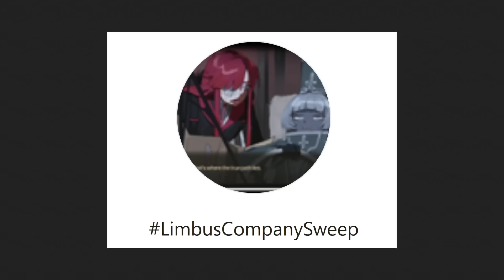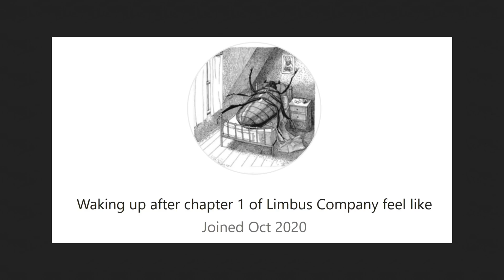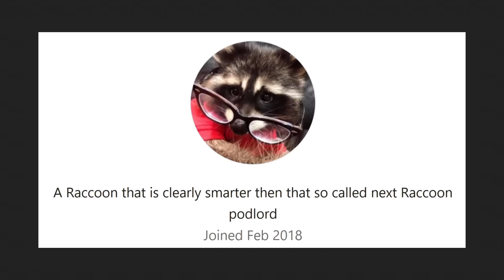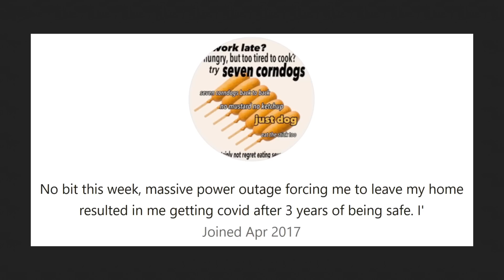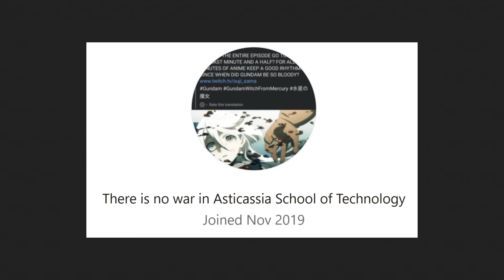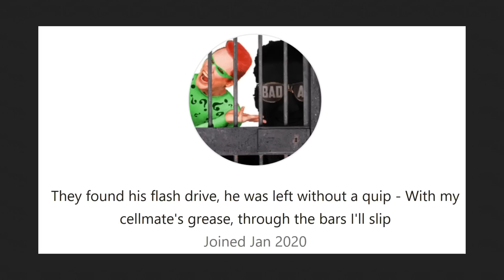Big Think Dimension #211: The Signed Confession of Yuji Naka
Naka folds, Luminous gets folded, the elites enjoy their PSVR2's some more, and FFXVI is shown off in great detail.

New Dr. Aggro Art by Nobutron.